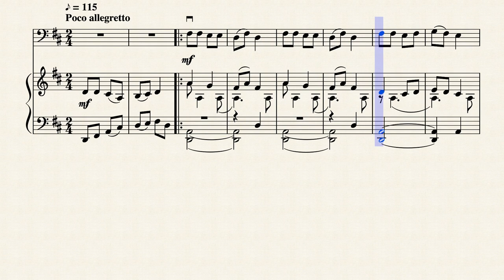Gólyanóta (Stork song)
Magyar népdal csellóra és zongorára. A dal kottája elérhető és letölthető MuseScore oldalamról:

Hungarian folksong for cello and piano. The sheet is downloadable at the link above...